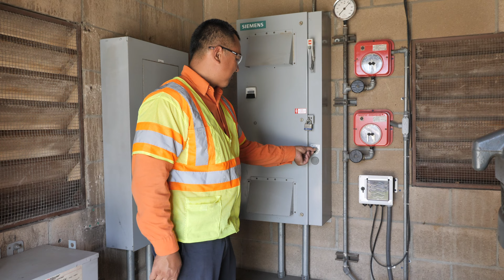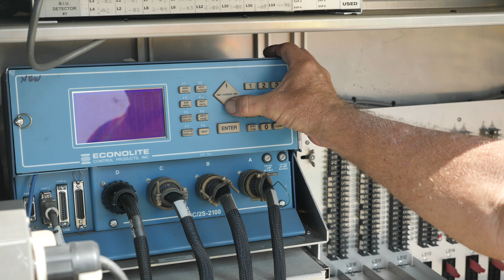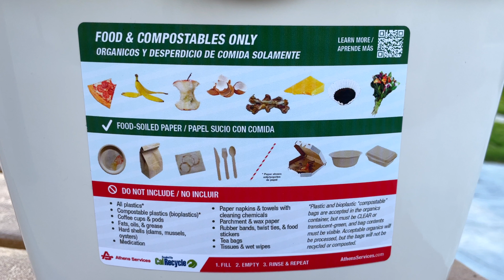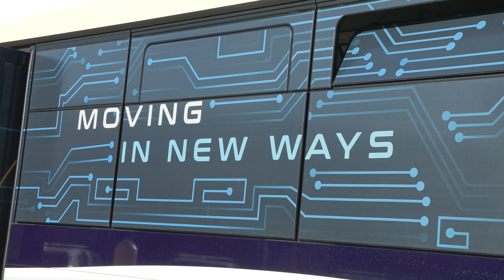State of the City 2023: Infrastructure - Paving the Path and Connecting Communities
Join us on a journey to highlight the accomplishments achieved so far this year and learn what’s in store for our community’s future.